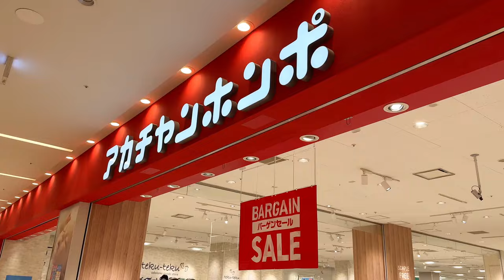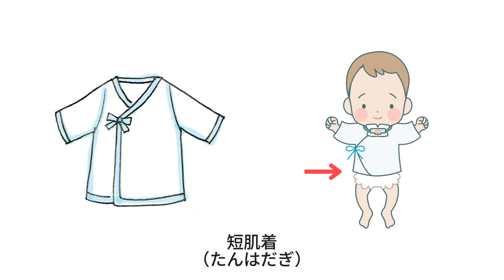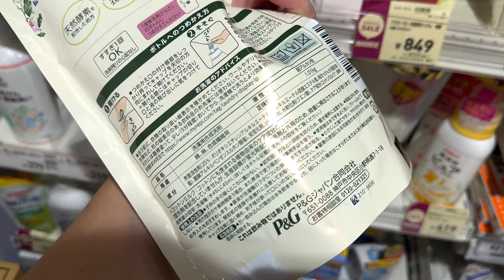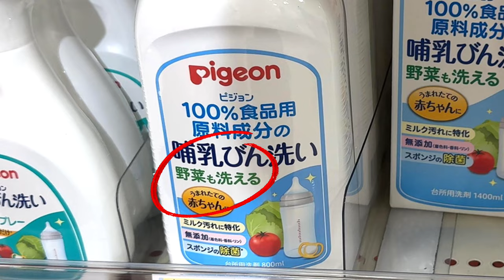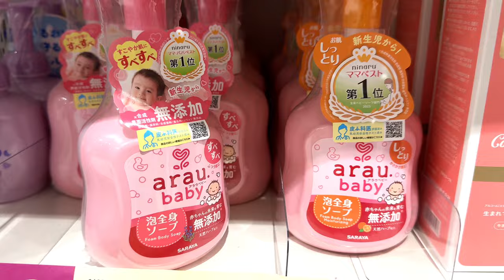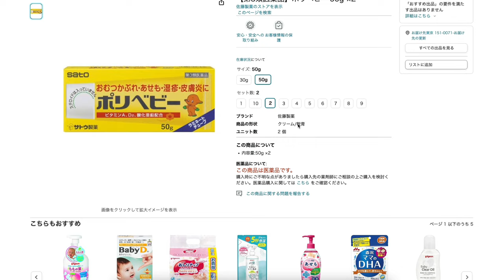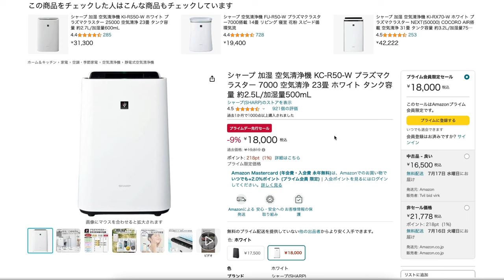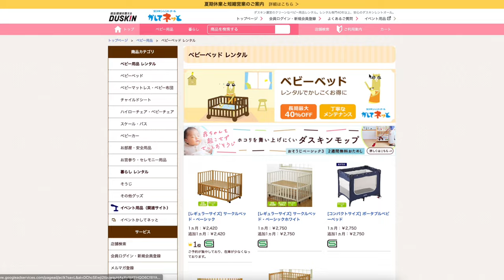Sắm đồ cho bé trước khi sinh | Sinh con tại Nhật | T Papa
Chia sẻ lại kinh nghiệm của nhà mình trong việc sắm đồ chuẩn bị đón em bé khi sinh tại Nhật. Mong sẽ giúp ích được phần nào cho mọi người.

©︎ Do not re-up without permission !

Những đồ bạn cần mua có link ở bên dưới 👇
***  Đồ dành cho bà bầu / mẹ đang cho con bú ***

◽️Váy cho bà bầu / mẹ đang cho con bú
◽️Áo lót cho bà bầu / mẹ đang cho con bú tutuanna
◽️Viên uống elevit cho mẹ đang cho con bú set 120 ngày

*** Đồ dành cho các bé ***

◽️Lót thay bỉm dùng 1 lần set 2 bọc (50c/bọc)
◽️Bình sữa pigeon kèm núm sơ sinh (160ml) *viết review được tặng coupon*
◽️Khăn tắm - chất liệu giống khăn xô - dễ thấm nhanh khô
◽️Thùng giấy lau mông 12 bịch - 80c/bịch
◽️Bỉm mooney cho trẻ sơ sinh

*** Khác ***
◽️Máy giặt kiêm sấy Panasonic NA-LX127C
◽️Robot hút bụi kiêm lau nhà (tự động giặt giẻ) Ecovacs T20 Omni
◽️Máy lọc không khí kiêm cấp ẩm của Sharp